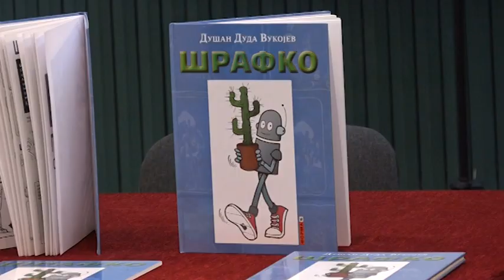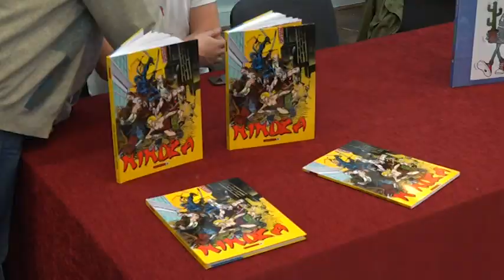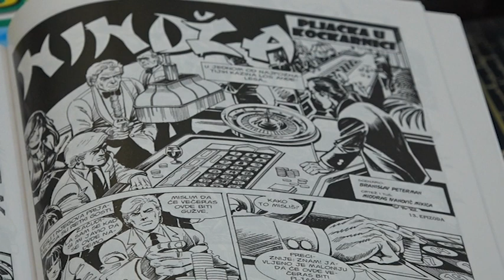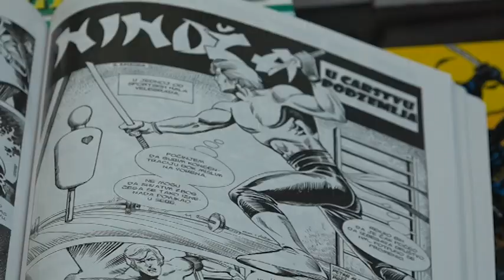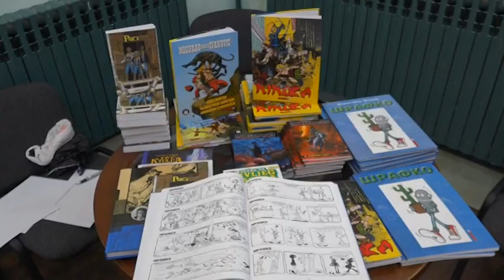Klub ljubitelja stripa Sombor predstavio "Nindžu" i "Šrafka"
Ilija Mirović - IK "Forma B",  crtači stripa i autori Dušan Duda Vukojev, Miodrag Mikica Ivanović i Danilo Bogdanović - Klub ljubitelja stripa Sombor